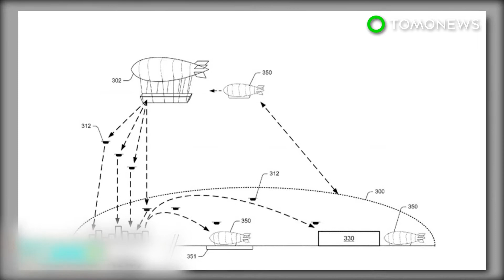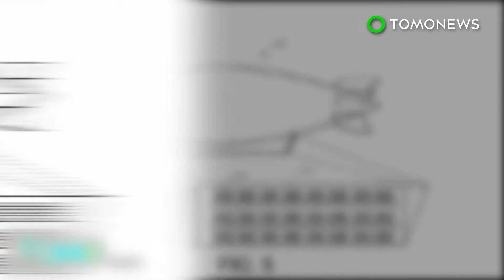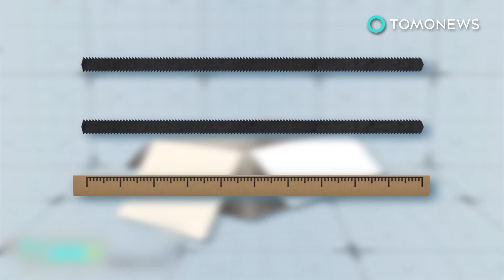Self-driving vehicle delivery: Ford unveils autonomous van equipped with delivery drones - TomoNews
DETROIT — Ford Motor Company has unveiled plans to combine autonomous vans and delivery drones to transport goods directly to a customer’s doorstep.

Ford introduced the Autolivery concept at the 2017 Mobile World Congress in Barcelona, the International Business Times reported.

The concept is an electric self-driving van with deployable quadrocopter drones that can pick up and drop off packages at a person’s residence, according to Motor Trend.

In a demonstration video released by Ford, the process could start out with a customer placing an order through a mobile application.

Packages would then be loaded into compartments on the autonomous van.

Next, the Autolivery van would drive to the customer’s residence, where he or she could pick up the package from the van.

But if the customer needed a package delivered, the package would moved to the top of the van where on-board drones could access them.

The drones would then fly the package to the residence and drop them off at designated landing pads.

Ford envisions the end-to-end delivery service could be used for things such as online shopping orders, weekly groceries as well as medical supplies.